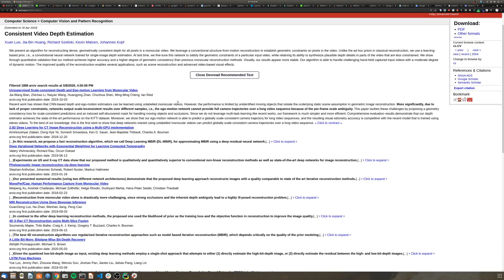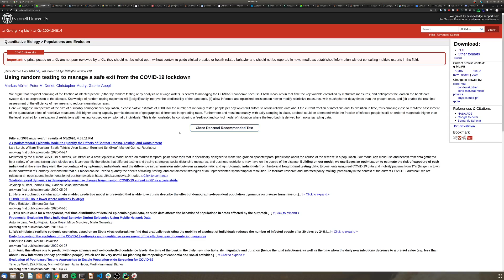2020-05-08 arxiv denread demo